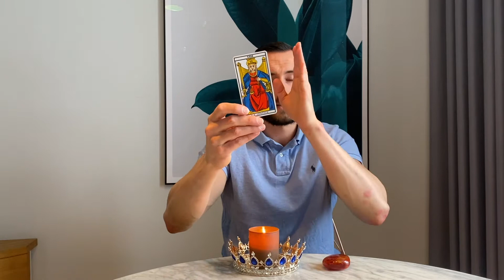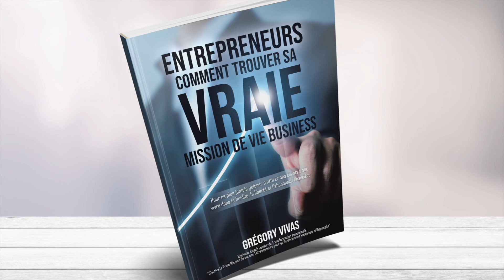HEURE MIROIR 08h08: Signification Business, Message des Anges pour les Entrepreneurs - Grégory Vivas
▬▬▬▬▬▬▬▬▬▬▬▬▬ COMMENT TROUVER TA VRAIE MISSION DE VIE D'ENTREPRENEUR ▬▬▬▬▬▬▬▬▬▬▬▬▬